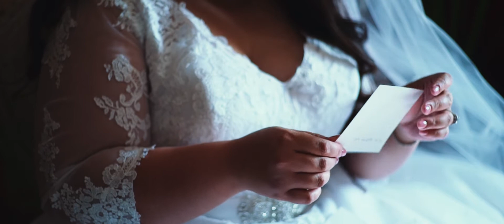Kristina+Victor Highlight Film